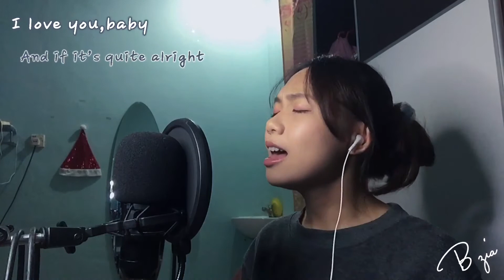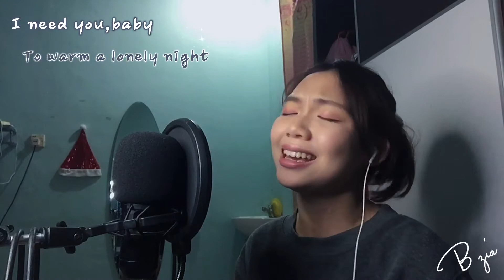Can’t take my eyes off you | Zia